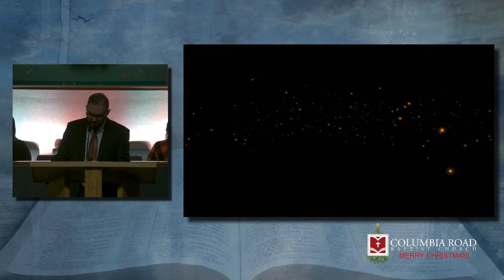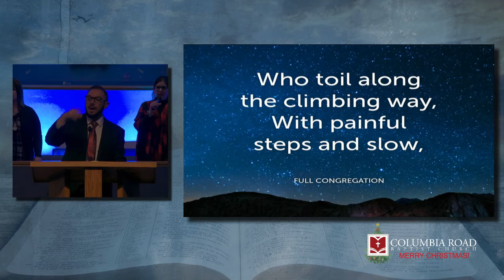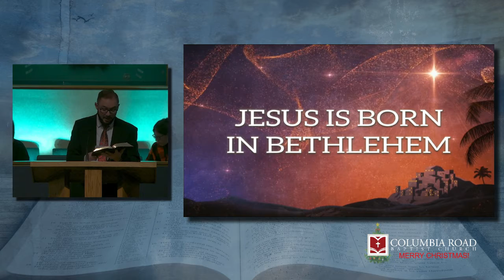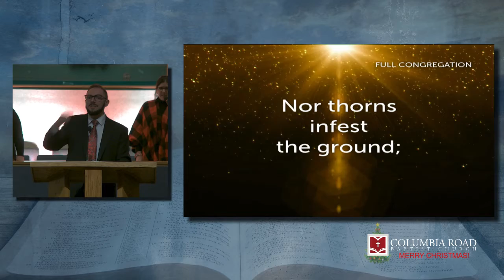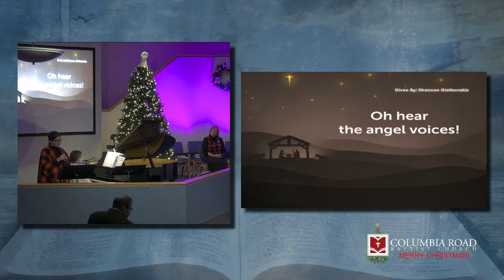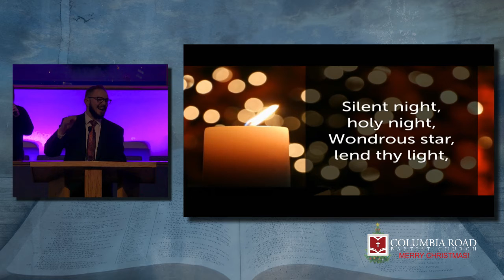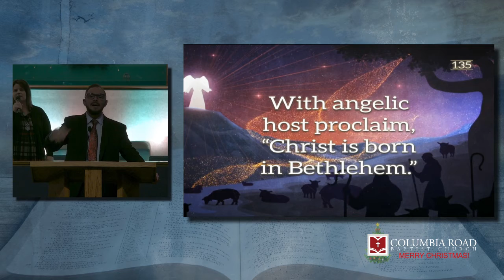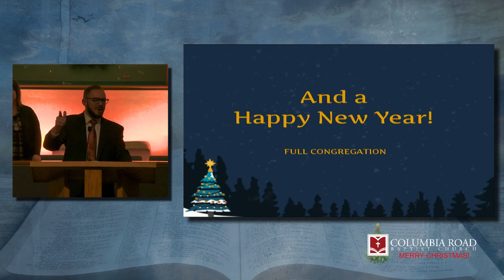Christmas Candlelight Service - Dec. 20, 2020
A celebration of the birth of Jesus Christ in both Scripture and song!